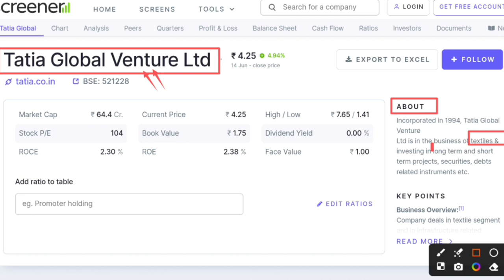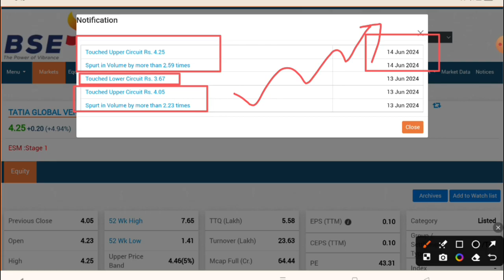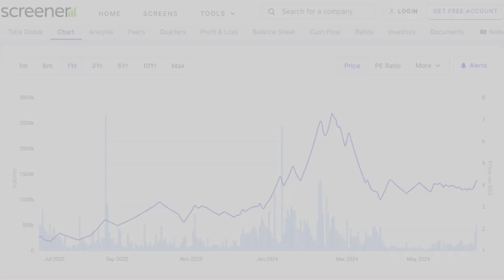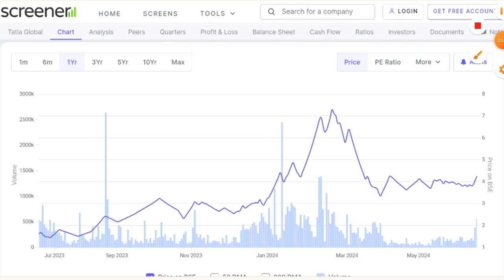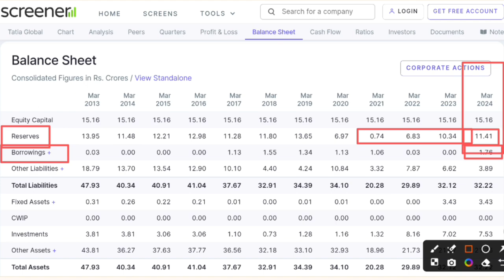Tatia global share news | tatia global share news today | tatia global share price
In this video you will know about Tatia Global share latest news and updates.

Hash Tags -

Please Note:-